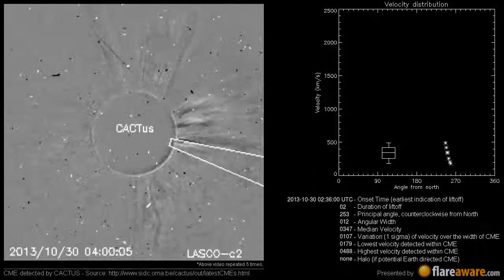A Non Earth directed CME at 2013-10-30 02:36:00 UTC